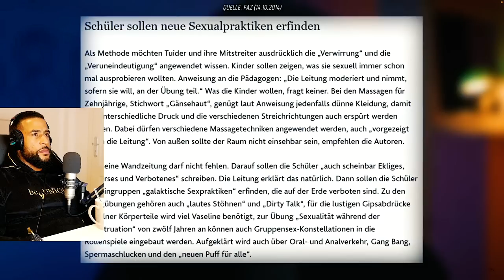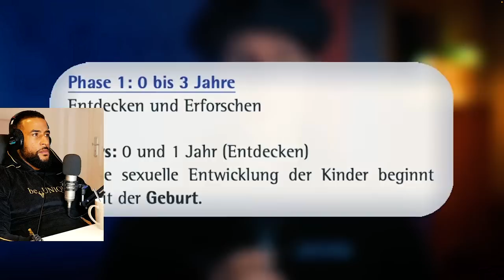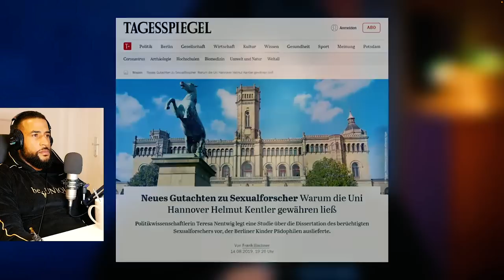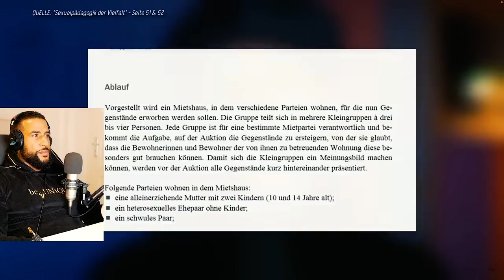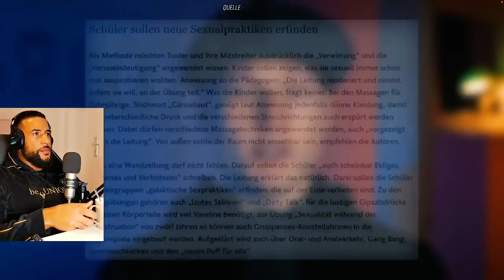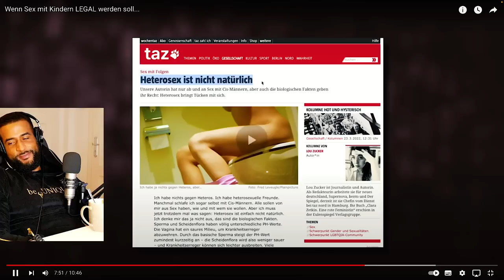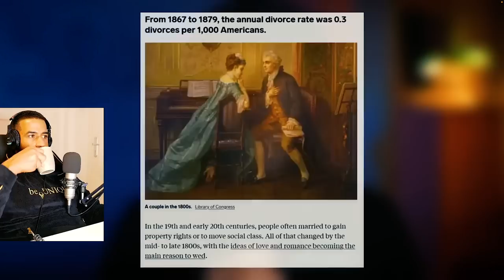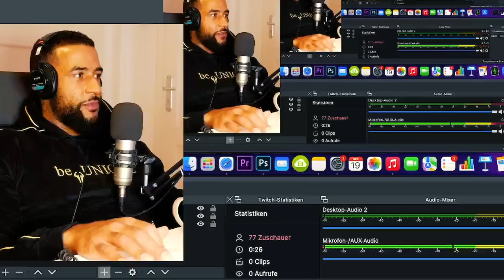MEINE REAKTION auf Wenn Sex mit Kindern LEGAL werden soll... - Leon Lovelock